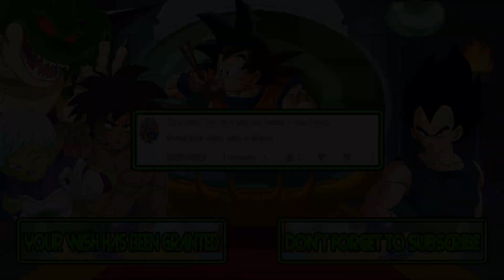M.U.G.E.N. Battles | Donald Duck/Stitch/Yoshi vs Pikachu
Mugen Battles Donald Duck/Stitch/Yoshi vs Pikachu

Video Requested by Super Mario 2007, Mick Mick and Friends

► Downloads ◄

► Songs ◄

♪ Lilo & Stitch GBA Soundtrack - Space Cruiser (MIDI) ♪